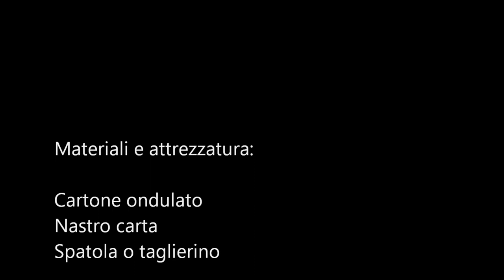Tinteggiatura tutorial completo (Parte 1): proteggere il pavimento.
Tinteggiatura tutorial completo: proteggere il pavimento. (Parte 1)

La pulizia è una delle fasi importanti, proteggere le parti più esposte è facile e vi eviterà un duro lavoro di pulizia al termine della tinteggiatura.